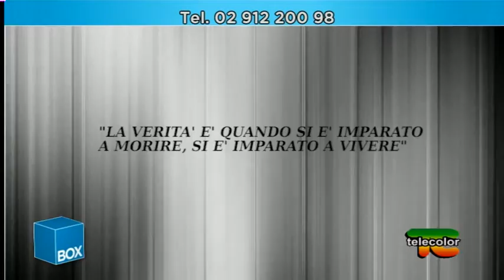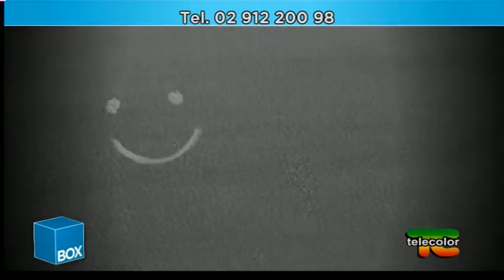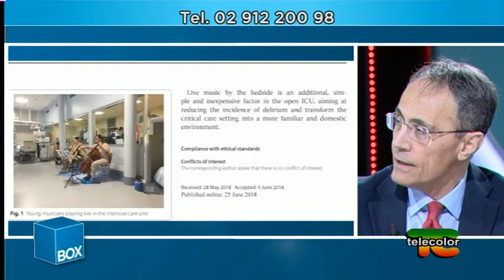Box Salue: Il paziente e la famiglia al centro della nuova 'Medicina Intensiva' 22.02.2019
Box Salute in questo appuntamento vi offre la possibilità di entrare per la prima volta in un reparto di rianimazione, dove sono posti sullo stesso piano il perfezionamento scientifico della medicina e il paziente con la sua umanità.

Capiremo come vengano affrontate le situazioni più critiche e a volte come si compiano scelte dolorose e di estrema generosità. Ci affidiamo alla struttura di avanguardia dell'ospedale di Desenzano, azienda socio sanitaria territoriale del Garda, diretta dal Dottor Nicola Petrucci.